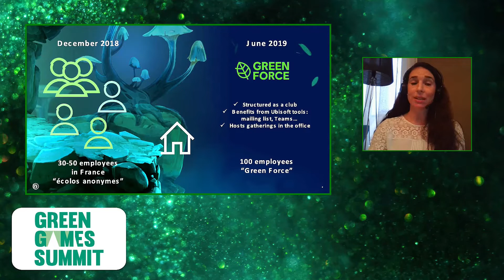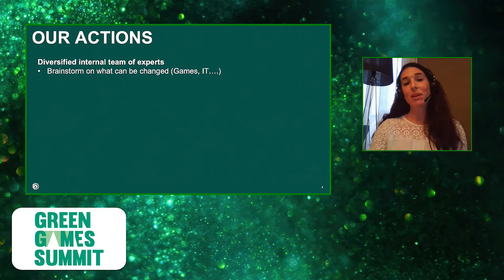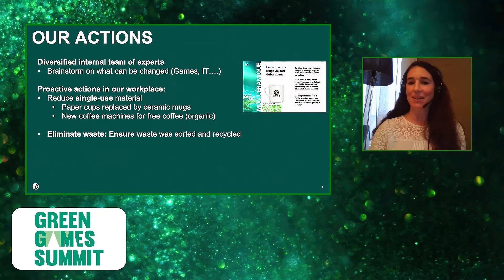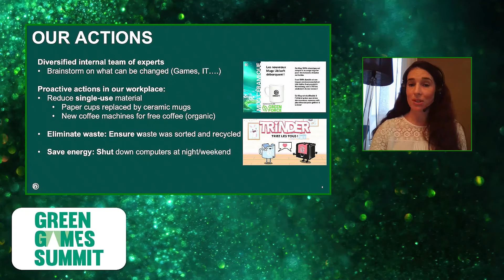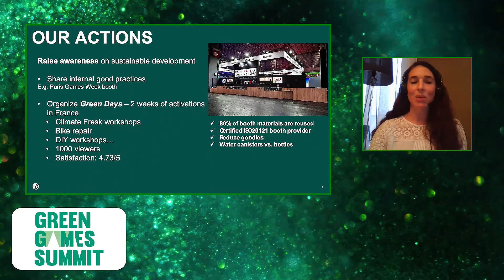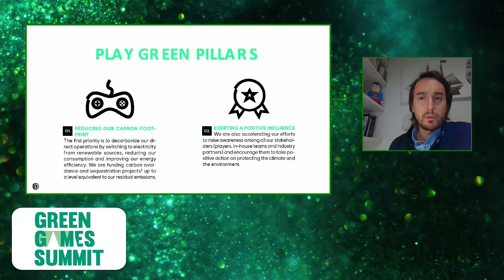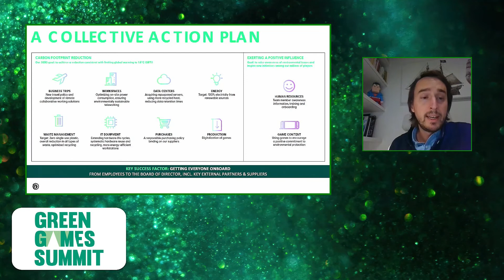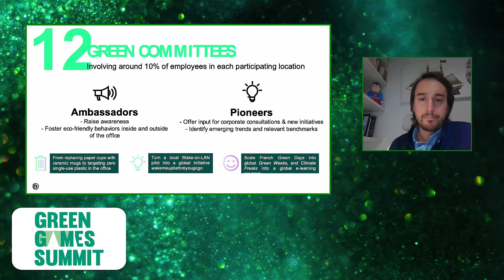Green Games Summit 2021 - Employee Engagement and Sustainability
In this presentation, Nicolas Hunsinger, the Director of Corporate Environmental Sustainability at Ubisoft, and Armelle Andre, a Data Science Manager in the Brand Portfolio Management Team and Co-Founder of the GreenForce France Employee Group, share how employee “green committees” have collaborated with the CSR team to contribute to the company’s sustainability goals.

The Green Games Summit 2021 took place on 20th - 21st October 2021, and for the first time brought the international games sector together to share knowledge and discuss and shape the industry’s response to the climate challenge and sustainability.

It was delivered by Ukie, in collaboration with ISFE and UN Environment Programme’s Playing for the Planet Alliance.